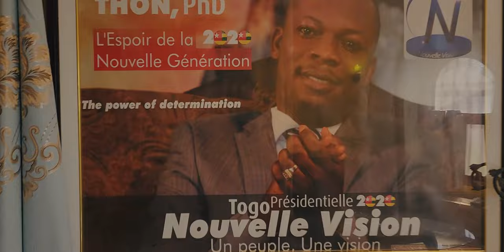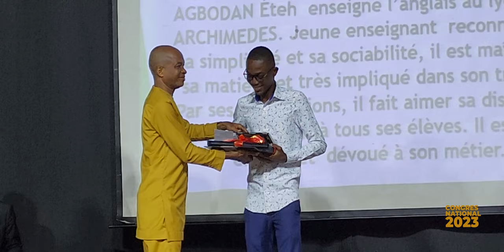Le Congrès de la Nouvelle Vision, Juin 2023 : Le film de la soirée.